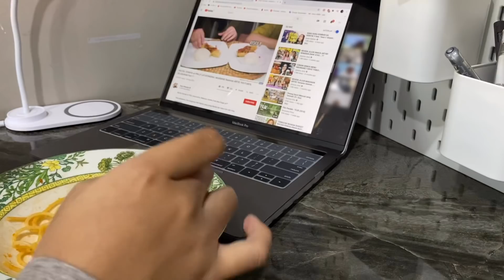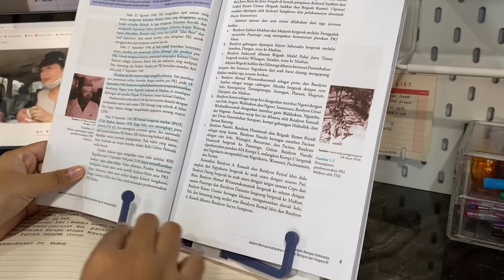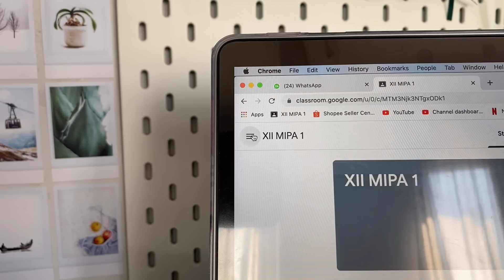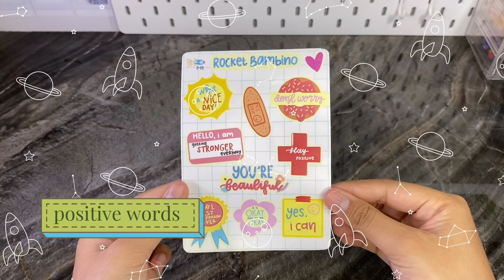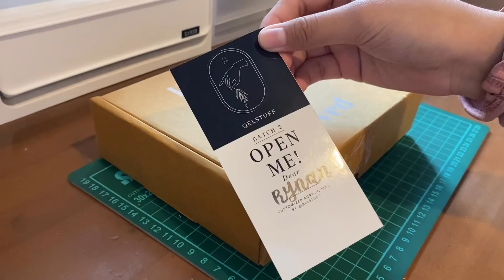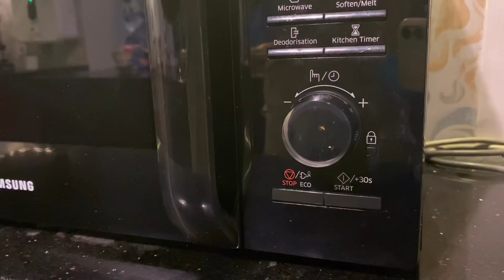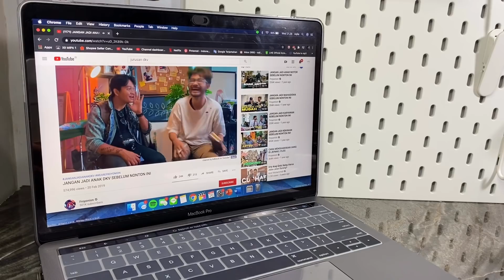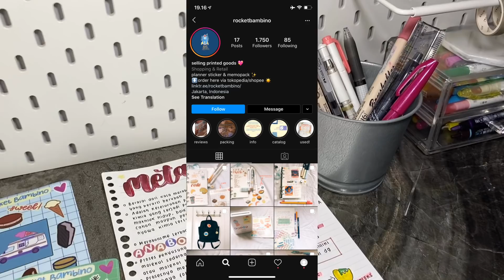A Day in My Life : Online School Edition | pack my orders! 🇮🇩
Makasih buat semua yang udah nonton!

Products Mentioned
1. Alphabet Sticker
2. Keychain
3. AIUEO Sticker
4. To Do List Memopack
5. Pin Patches
6. Smile V2 Sticker Pack
7. Place Memopack
8. Mood Sticker
9. Plant Decorative Sticker
10. Positive Words Decorative Sticker
11. Rocket Memopack
12. Memopack Samples
13. Baeikini Bottom Sticker Pack

Line : qelstudy (with@)
Intro : @abraraz_